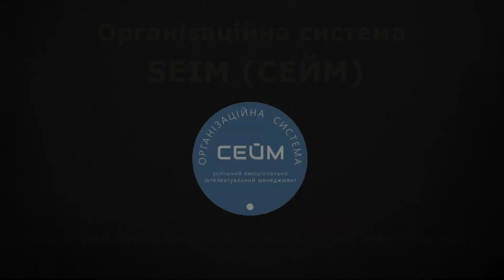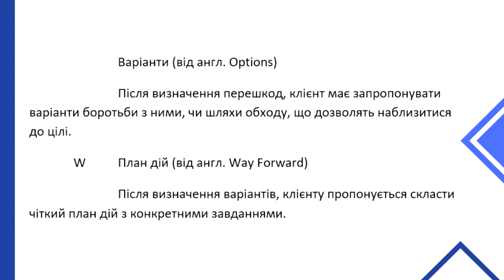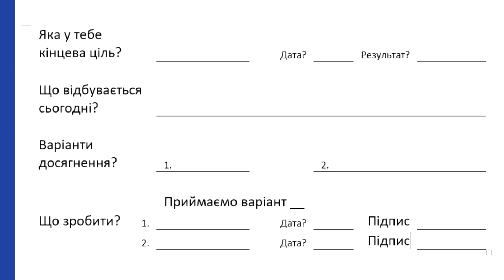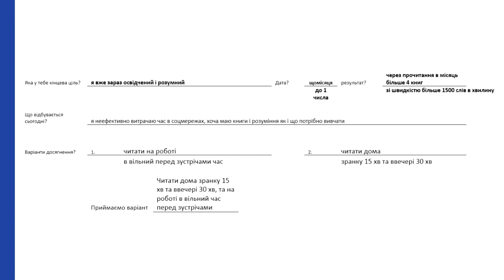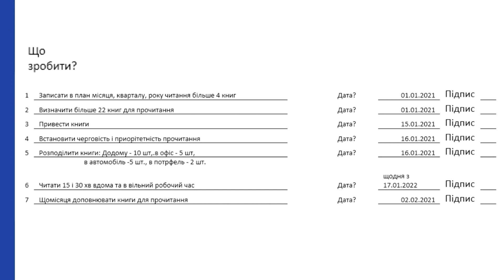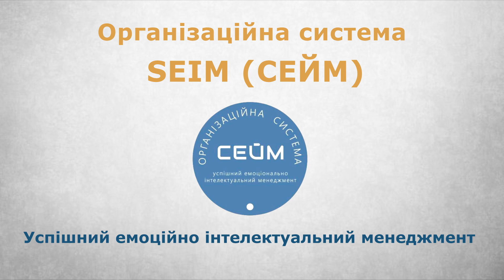Планування. Про GROW (ГРОУ) для РЕАЛІЗАЦІЇ ЦІЛЕЙ. Урок 12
Вітаємо Вас на каналі "СЕЙМ - Успішний Емоційно Інтелектуальний Менеджмент".

Підтримати канал:
₴ Чудодійною ГРИВНЕЮ на карту МоноБанка 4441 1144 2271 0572.
Призначення платежу: Вдячність за Творіння.
₴ Чудодійною ГРИВНЕЮ на рахунок IBAN: UA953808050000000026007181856  ТОВ ДС "Агроінформ" (код ЄДРПОУ 36584862).
Призначення платежу: За Консультування з особистих питань.

Що на каналі?
Відео про ОС СЕЙМ в вільному доступі. Ми Вам передаємо ОРГАНІЗАЦІЙНУ СИСТЕМУ Успішного Емоційно Інтелектуального Менеджменту 21 століття.
Вона для: себе, сім'ї, роботи і бізнесу.
Вона допоможе Вам: отримати щастя і силу волі, сформувати підсвідомість та звички, навчить планування та тайм менеджменту, коучингу і самокоучингу, організації командної роботи, налагодження комунікацій.
Вона: про мету в гармонії з Всесвітом і щасливий шлях її досягнення.
Це єдина трирівнева організаційна система конструктор для людини для життя для вирішення будь-яких життєвих обставин!
ОС СЕЙМ розрізнені знання об'єднує воєдину і забезпечує їх синергію і гармонію!
Надає людям ЄДИНУ ВЗАМОЄЗВ'ЯЗАНУ Організаційну Систему для ЖИТТЯ!
ОС СЕЙМ = СИСТЕМА ДЛЯ ЖИТТЯ
Світ чекав. Ми створили.
Ви використаєте.
Ви напишете КНИГУ СВОГО ЖИТТЯ!

Назва відео:
Таймлайн:

Приклади та шаблони
1. Шаблон "Алгоритм коучингу  від ОС СЕЙМ для ПОДРУЖЖЯ" №605 на 2:45
2. Приклад № 1601 "Аглоритм коучингу від ОС СЕЙМ" на 2:42

Як замовити шаблони форм і приклади в електронному вигляді?
Зробити це легко, оскільки ми готові відправити всі необхідні Вам шаблони за ціною 1 долар США (це вартість витрат на відправку).
Тому, все необхідне замовляйте і робіть це так:
Наприклад , Вам потрібно замовити ШАБЛОН №506
Під відео в розділі "Таймлайн" знаходите номер потрібного Вам Шаблону чи Прикладу.
Зі своєї банківської картки вдумчиво оформлюємо платіж на карту МоноБанка 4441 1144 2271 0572.
При курсі Нацбанку долара до гривні 1 до 40, для перерахування вказуємо 40 гривень або БІЛЬШЕ на Ваш розсуд і Вдячність!
В призначенні платежу через кому вказуємо реквізити для направлення Вам замовленого:
1. Месенджер (Viber, WhatsApp, Telegram, інші)
2. Номер Вашого мобільного з вказанням міжнародної класифікації ( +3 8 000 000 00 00)
3. Номер шаблона чи приклада для відправки (Наприклад : Шаблон № 605). Якщо потрібно декілька шаблонів, вказуємо їх номери через кому і переховуємо відповідну суму!
Призначення платежу виглядатиме так:
Viber, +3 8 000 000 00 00, Шаблон № 605

:) для уяви Про ОС СЕЙМ, у вкладці "Про СЕЙМ" :) для повного навчання Коучингу, у вкладці "Про коучинг"
:) посилання на ЕМОЦІЙНО ІНТЕЛЕКТУАЛЬНИЙ ЩОДЕННИК Попереднім до відео є: Відео уроків
Доповненням до відео є: Відео Уроку

Посилання на алгоритми самокоучингу:
Аглоритм для СЕБЕ, КЕРІВНИКА, ТРЕНЕРА, ПОДРУЖЖЯ, БІЗНЕСПАРТНЕРІВ, БАТЬКІВ, МОЛОДІ
Це допоможе Вам вирішити свої потреби!

Пам'ятаємо: Ви народилися бути Визнаними , Заможними , Щасливими!

Для цього:
3. Робіть всі практичні вправи.
4. Підтримуйте нас: морально, фінансово.

Наперед ДЯКУЄМО!
З Любов'ю і Вдячністю, творці OS SEIM.